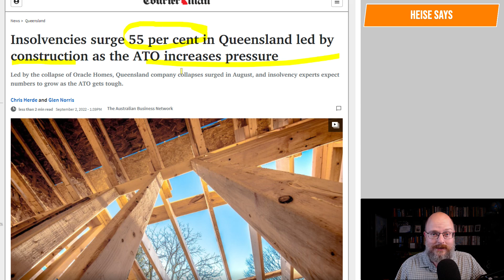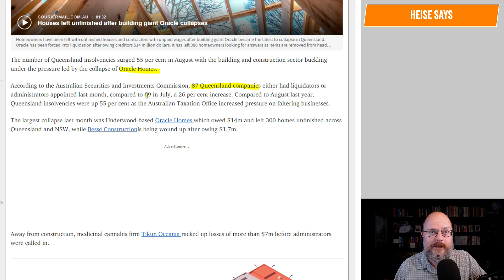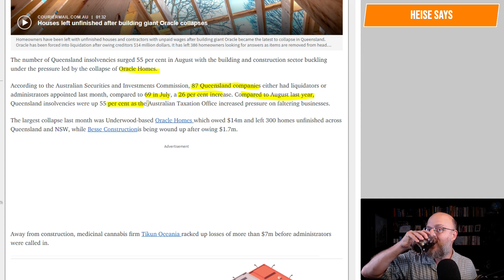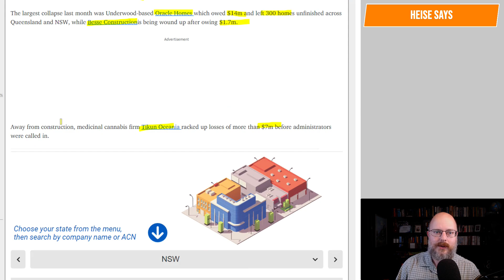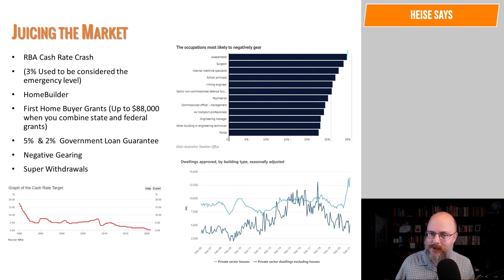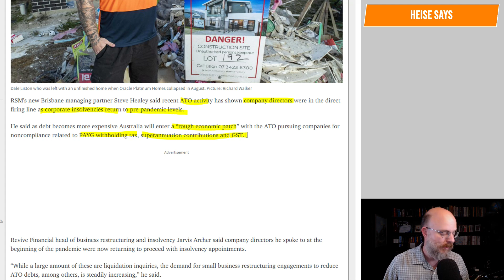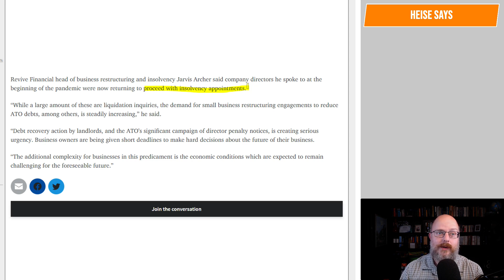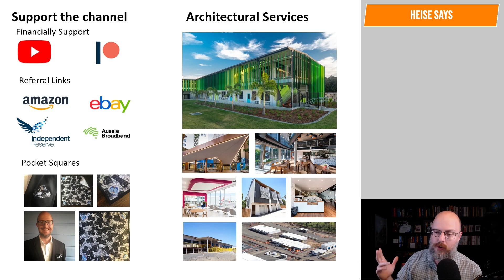Queensland Insolvencies Skyrocket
Queensland insolvencies skyrocket, driven by the construction sector.

Why Buildings Stand Up
Why Buildings Fall Down Why Structures Fail
Great Streets
A Pattern Language

Heise Architecture
Our Architectural Practice.